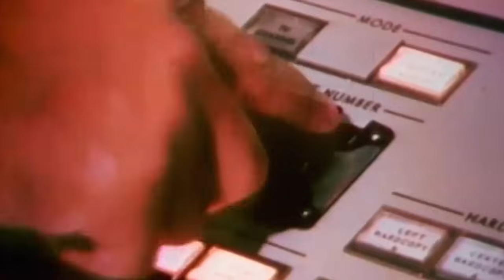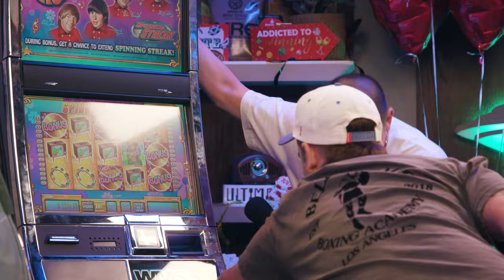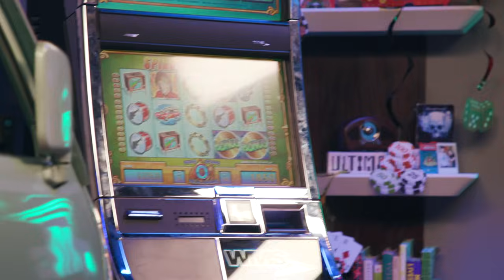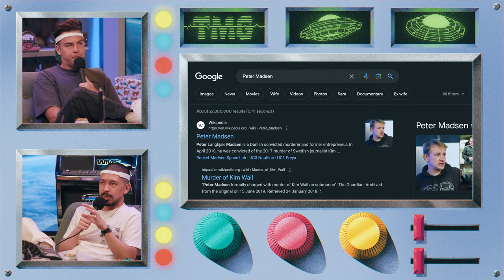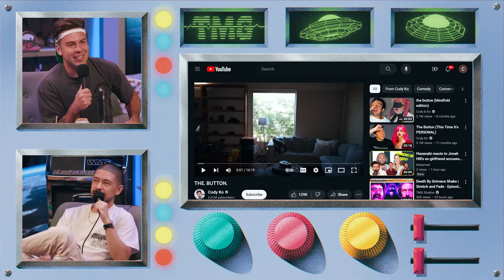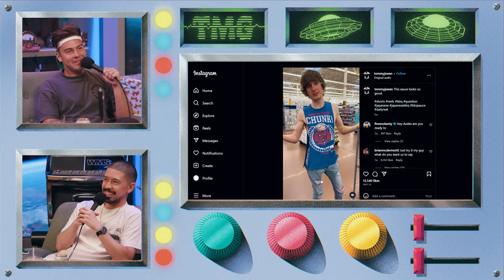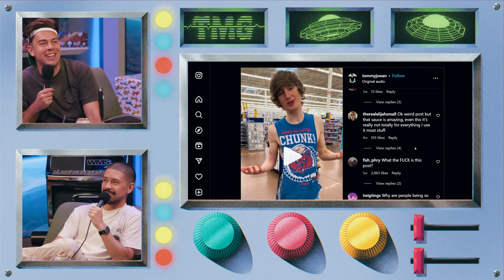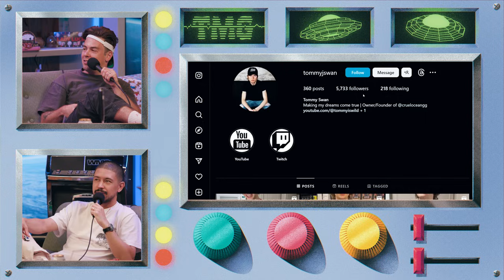300th Episode Special | TMG - Episode 300!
Grab your friends and (perverted) family because it’s the 300th episode extravaganza! To celebrate, Cody and Noel surprise each other with gifts, nearly die of carbon monoxide poisoning and finally fulfill their lobster fantasy. Plus, a few Kid Cudi’d moments, a riveting story about Cody ALMOST going to the movies and why we are NOT scared of tornados.

Embark on your Japanese Mini Truck journey with Oiwa, your expert guide sourcing unique JDM finds directly from Japan's auctions to your driveway.

or text TMG to 500-500.

Get a 4-week trial, free postage, and a digital scale Thanks to Stamps.com for sponsoring the show!

Chapters:
0:00 Noel’s Special Delivery
2:29 Intro
3:37 The 300th Episode
5:21 The Slot Surprise
10:20 Shouting Out The Team
12:45 Cody’s Gift for Noel
15:28 The Cake Reveal
17:46 Audible
19:56 The Submarine Murder Case
25:49 The Sadness Algorithm
26:56 Hello Fresh
28:44 Our Underground Slot Room
34:24 Carbon Monoxide Poisoning
36:12 Stamps
37:50 Normal People Social Media Videos
44:31 Early Instagram
46:56 Seatgeek
48:44 Cody’s 2nd Fave Video of the Week
51:18 We’re NOT Scared of Tornados
55:34 Cody ALMOST Watched a Movie
1:00:38 Robbie Lawler’s Last Fight
1:04:09 Izzy Vs Dricus
1:07:31 Thanks for Watching!